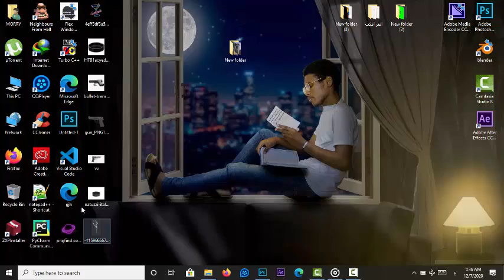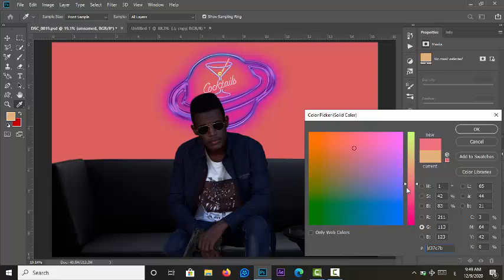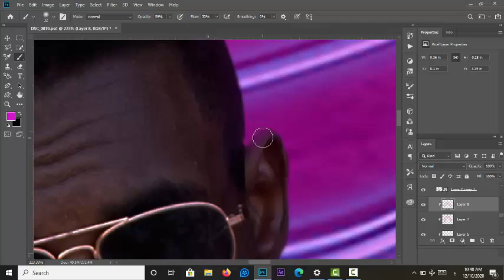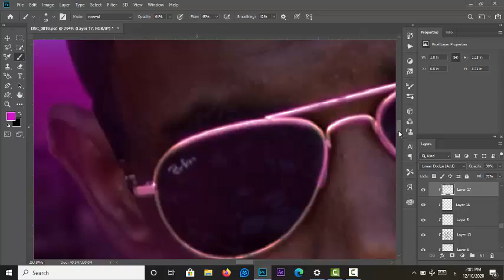Full photoshop edit.. casino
لكل عشاق الفوتوشوب وال edit.. وال vfx.. ح ارفع كل الفيديوهاتفي غناتي هنا.. مشاهده ممتعه ❤️